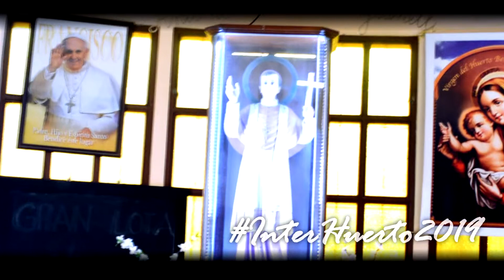Himno InterHuerto 2019